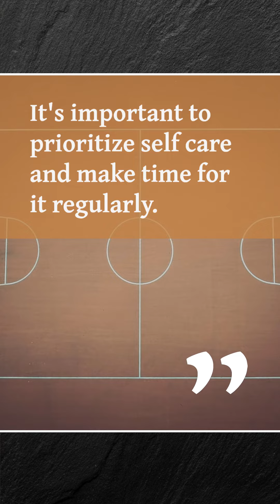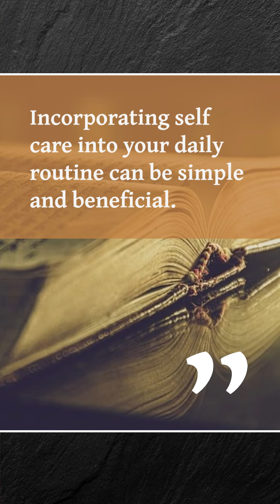Essential Tips for Self Care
In this video, we share essential tips for self-care to help you prioritize your well-being and achieve a healthy lifestyle. Discover practical strategies, self-care routines, and valuable insights to enhance your mind, body, and soul.